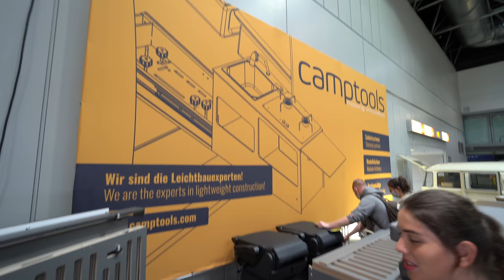Schock für die Wohnmobil-Industrie: 2 junge Deutsche (33) erfinden Wohnmobilausbau zum Selbermachen.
0:00 Vorstellung Camptools Robert und Marco
1:00 Vorstellung Camptool Küche
11:35 Vorstellung Flip-Kitch